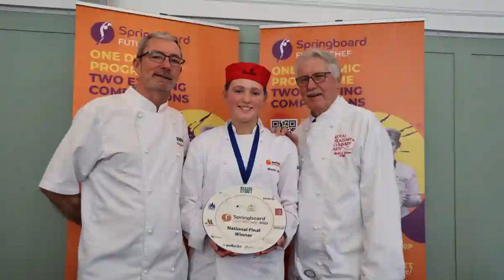最美味的葡萄酒如何定义；都柏林酒吧：准备在圣派翠克节欢迎美国人；墨尔本顶级餐厅；曼哈顿：这位法餐主厨的 SoHo 阁楼仅限受邀者｜美食简报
六度世界store front 链接：